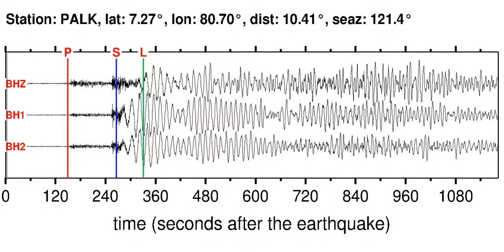PALK Soundquake: 4/30/2012 08:00:10 GMT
This is a sonification of the North Indian Ocean 5.7MW earthquake (4/30/2012 08:00:10 GMT). It was made from a seismogram recorded by the global seismic station PALK in SRI LANKA.